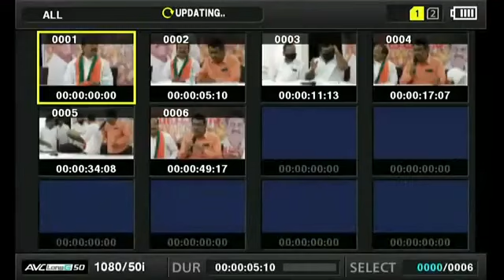తెలంగాణ జర్నలిస్ట్ యూనియన్ ఏర్పాటు చేసిన "మీట్ ద ప్రెస్" లో పాల్గొన్న ఈటల రాజేందర్